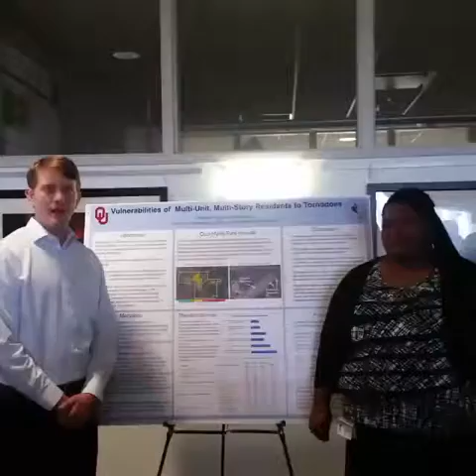Senior Capstone Project - Monique Sellers and Mark Stalcup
We challenged our graduating seniors to present the research they've been working on for the better part of a year in under a minute! .